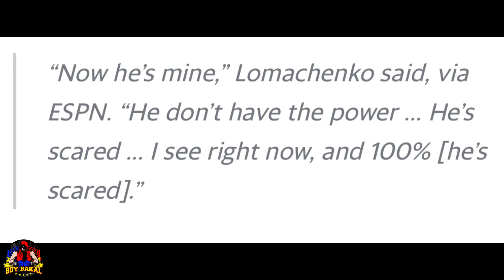Bradley BUMANAT Kay Pacquiao / Haney Imbestigahan Ng NEVADA / Lomachencko Kailangan Mag MEDICAL